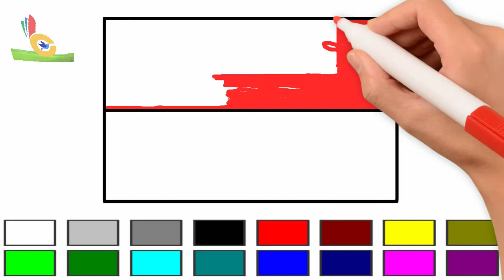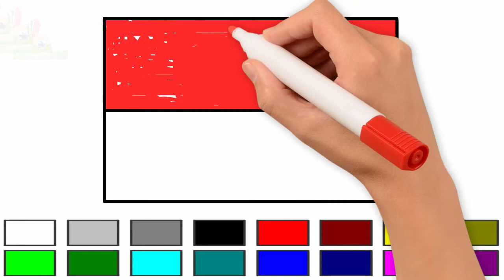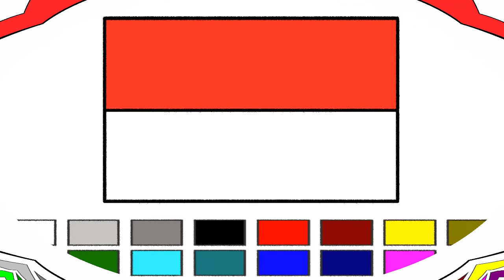How to Draw Indonesian flag Learn Coloring for Kids Step by Step Easily || Little Channel || Art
The flag of Indonesia is graphically identical to the Flag of Monaco, with a slight difference only in the ratio of its dimensions.The Flag of Indonesia is a simple color with two equal horizontal bands, red and white.Indonesia National Flag Draw Enjoy for Kids .Indonesia Southeast Asian Country.

How to Drawing National Flag of Italy || Coloring Learn for Kids Step by Step Draw Italian Flag Art

Romania flag Drawing Coloring Step By Step for Kids || How to Draw Romanian flag || European flags

Vietnam flag drawing || How to Draw Vietnamese Flag Coloring Learn for Kids Easily Step By Step baby

The Flag of Azerbaijan || How to Drawing colors Step by Step for Kids || Azerbaijani Flag Draw Color

The Flag of Turkey || How To Drawing Coloring Easily for Kids Step By Step || Draw the Turkish Flag

Pakistan Flag How to Draw and Coloring Step by Step For Kids Easily || Pakistani Flag || Little Baby

France Flag How to Drawing Coloring Step by Step for Kids || Little Channel || National flag France

Colombian Flag Symbolism and Design How to Draw and Coloring Step by Step for Kids || Little Channel

Argentina Flag How to Draw Easy for Kids || Little Channel || Argentina Flag Coloring Step by Step

Chinese Flag Drawing for Kids how to Draw and Coloring || Little channel || China Flag Drawing Easy

United Arab Emirates (UAE) Flag Drawing Step by Step Beautiful Country Dubai Arab Emirate Flag Color

The National flag of Japan How To Drawing Easily for Kids and Coloring Learn  || Little Channel

Canadian Flag Drawing step by step for Kids Easy way Coloring Learning| Little Channel |Canada Flag

USA Flag Drawing with Coloring For Kids | Little Channel | The Flag of the United States of America